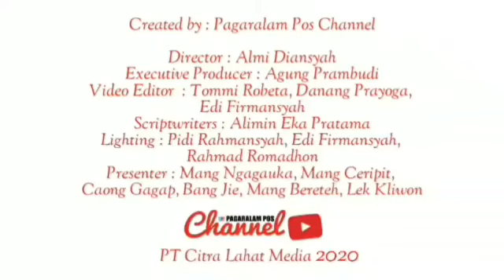MENJALIN ASPIRASI DAN PARTISIPASI